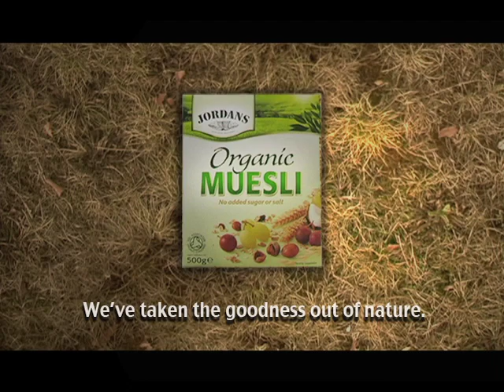Naughty Birds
CREDITS:

[Co-writer & Director] - Amrit Jandu.

Creatives: Simon Findlater, David Easton.

Sound: Carlos Fesser.

Editor: Dani